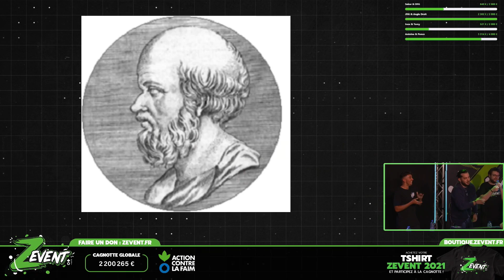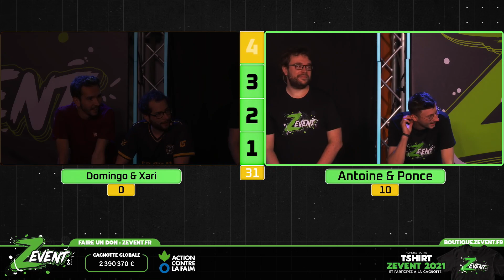ÉMISSION EXCEPTIONNELLE AU ZEVENT ! - QUESTION POUR UN STREAMER 2 AVEC SAMUEL ETIENNE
On va spam des vidéos du Zevent pendant quelques jours, obligé de commencer par cet événement exceptionnel !